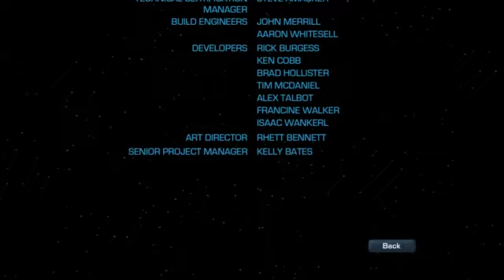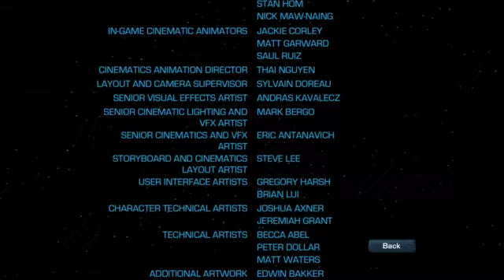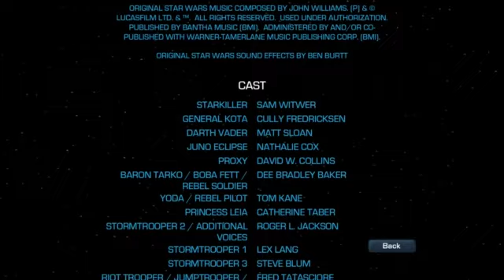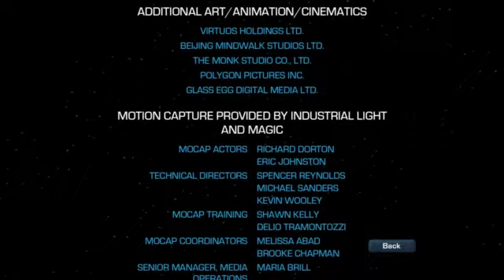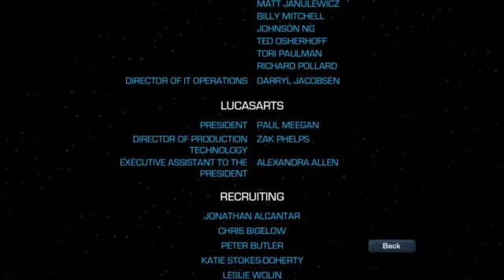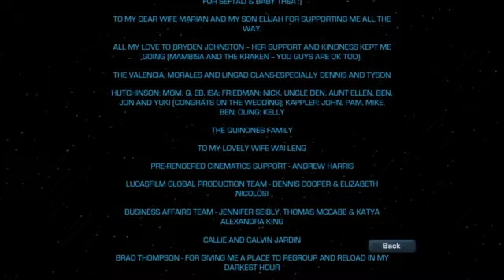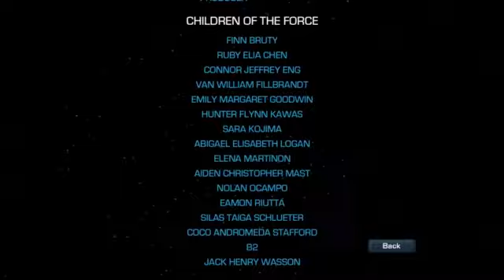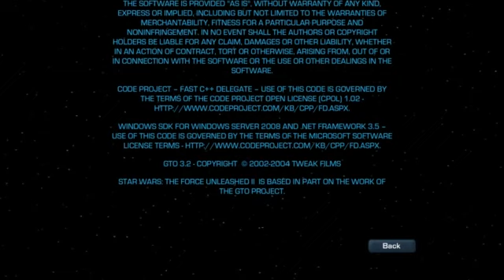Star Wars: The Force Unleashed II - Walkthrough Part 9 Final 2